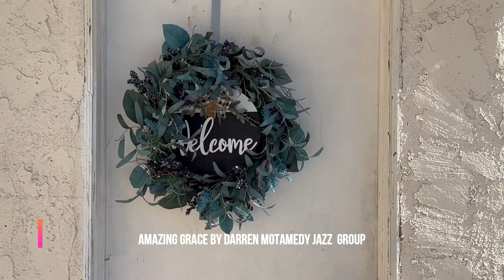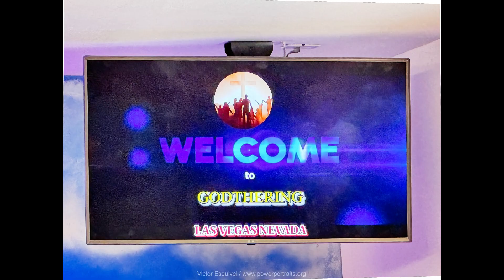Godthering 7.27.24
The Godthering is a non-profit organization engaging in community service and God's Kingdom. Expanding Globally!